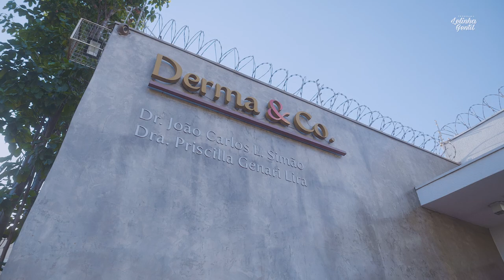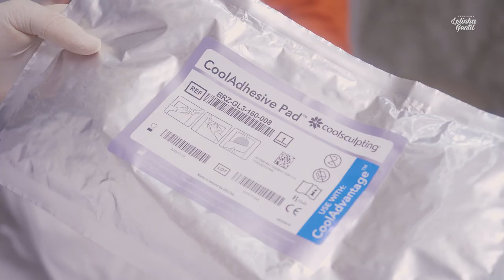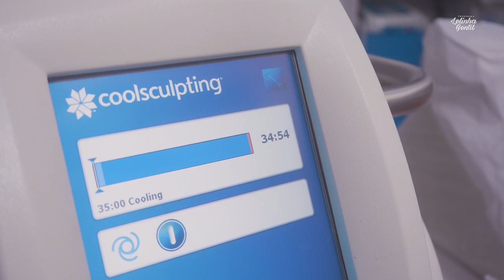Como eliminar gordura localizada?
As gordurinhas a mais te incomodam? Com técnica do coolsculpting você pode acelerar o processo de eliminação de gordura localizada! Confira tudo no meu vídeo de hoje